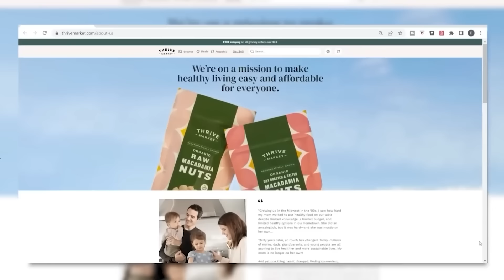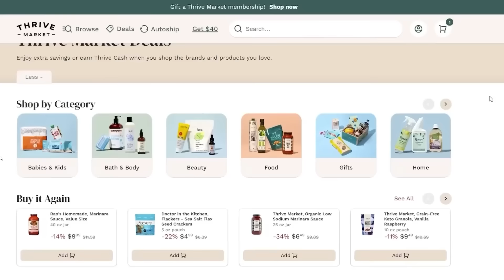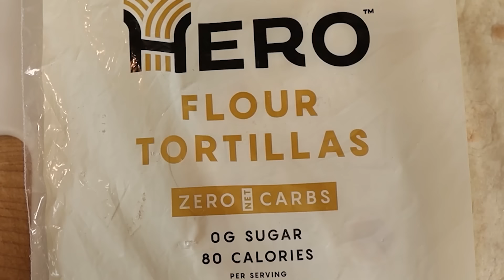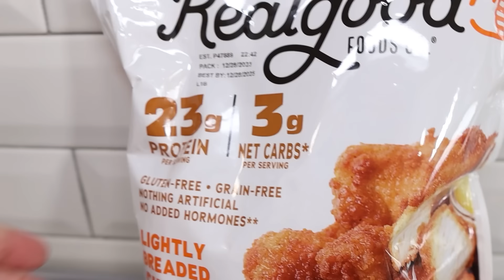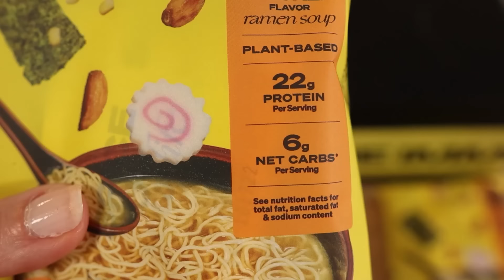The Best Low Carb Take-Out Recipes We LOVE to Make!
Low Carb Ramen (we love it in any low carb pasta dish!)

We are planning to start a fun weekly newsletter!

We call ourselves “Technically Keto” because we live a relaxed keto lifestyle. We don’t demonize ingredients, and we just try to do our best to eat low carb without overthinking it. Some might call it lazy or dirty but we love this lifestyle. If that sounds good to you…welcome to our world!